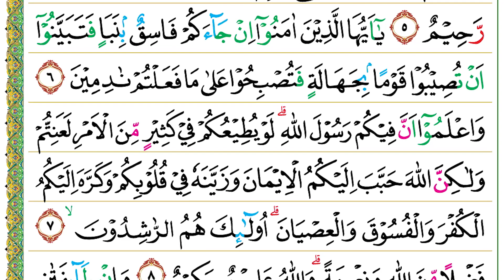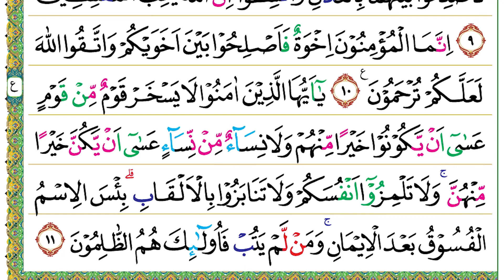Halaman 516 (Juz 26) Semaan Al Quran Al Hujurat Ayat 5 – 11 Syeikh Misyari Rasyid Al-’Afasi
Al Hujurat Ayat 5 – 11 :
وَلَوْ اَنَّهُمْ صَبَرُوْا حَتّٰى تَخْرُجَ اِلَيْهِمْ لَكَانَ خَيْرًا لَّهُمْ ۗوَاللّٰهُ غَفُوْرٌ رَّحِيْمٌ
5. Wa lau annahum ṣabarū ḥattā takhruja ilaihim lakāna khairal lahum, wallāhu gafūrur raḥīm(un).
• Seandainya mereka bersabar sampai engkau keluar menemui mereka, tentu akan lebih baik bagi mereka. Allah Maha Pengampun lagi Maha Penyayang.
يٰٓاَيُّهَا الَّذِيْنَ اٰمَنُوْٓا اِنْ جَاۤءَكُمْ فَاسِقٌۢ بِنَبَاٍ فَتَبَيَّنُوْٓا اَنْ تُصِيْبُوْا قَوْمًاۢ بِجَهَالَةٍ فَتُصْبِحُوْا عَلٰى مَا فَعَلْتُمْ نٰدِمِيْنَ
6. Yā ayyuhal-lażīna āmanū in jā'akum fāsiqum binaba'in fa tabayyanū an tuṣībū qaumam bijahālatin fa tuṣbiḥū ‘alā mā fa‘altum nādimīn(a).
• Wahai orang-orang yang beriman, jika seorang fasik datang kepadamu membawa berita penting, maka telitilah kebenarannya agar kamu tidak mencelakakan suatu kaum karena ketidaktahuan(-mu) yang berakibat kamu menyesali perbuatanmu itu.
وَاعْلَمُوْٓا اَنَّ فِيْكُمْ رَسُوْلَ اللّٰهِ ۗ لَوْ يُطِيْعُكُمْ فِيْ كَثِيْرٍ مِّنَ الْاَمْرِ لَعَنِتُّمْ وَلٰكِنَّ اللّٰهَ حَبَّبَ اِلَيْكُمُ الْاِيْمَانَ وَزَيَّنَهٗ فِيْ قُلُوْبِكُمْ وَكَرَّهَ اِلَيْكُمُ الْكُفْرَ وَالْفُسُوْقَ وَالْعِصْيَانَ ۗ اُولٰۤىِٕكَ هُمُ الرّٰشِدُوْنَۙ
7. Wa‘lamū anna fīkum rasūlallāh(i), lau yuṭī‘ukum fī kaṡīrim minal-amri la‘anittum wa lākinnallāha ḥabbaba ilaikumul-īmāna wa zayyanahū fī qulūbikum wa karraha ilaikumul-kufra wal-fusūqa wal-‘iṣyān(a), ulā'ika humur-rāsyidūn(a).
• Ketahuilah bahwa di tengah-tengah kamu ada Rasulullah. Seandainya dia menuruti (kemauan)-mu dalam banyak hal, pasti kamu akan mendapatkan kesusahan. Akan tetapi, Allah menjadikanmu cinta kepada keimanan dan menjadikan (iman) itu indah dalam hatimu serta menjadikanmu benci kepada kekafiran, kefasikan, dan kemaksiatan. Mereka itulah orang-orang yang mengikuti jalan kebenaran.
فَضْلًا مِّنَ اللّٰهِ وَنِعْمَةً ۗوَاللّٰهُ عَلِيْمٌ حَكِيْمٌ
8. Faḍlam minallāhi wa ni‘mah(tan), wallāhu ‘alīmun ḥakīm(un).
• (Itu) sebagai karunia dan nikmat dari Allah. Allah Maha Mengetahui lagi Mahabijaksana.
وَاِنْ طَاۤىِٕفَتٰنِ مِنَ الْمُؤْمِنِيْنَ اقْتَتَلُوْا فَاَصْلِحُوْا بَيْنَهُمَاۚ فَاِنْۢ بَغَتْ اِحْدٰىهُمَا عَلَى الْاُخْرٰى فَقَاتِلُوا الَّتِيْ تَبْغِيْ حَتّٰى تَفِيْۤءَ اِلٰٓى اَمْرِ اللّٰهِ ۖفَاِنْ فَاۤءَتْ فَاَصْلِحُوْا بَيْنَهُمَا بِالْعَدْلِ وَاَقْسِطُوْا ۗاِنَّ اللّٰهَ يُحِبُّ الْمُقْسِطِيْنَ
9. Wa in ṭā'ifatāni minal-mu'minīnaqtatalū fa aṣliḥū bainahumā, fa im bagat iḥdāhumā ‘alal-ukhrā fa qātilul-latī tabgī ḥattā tafī'a ilā amrillāh(i), fa in fā'at fa aṣliḥū bainahumā bil-‘adli wa aqsiṭū, innallāha yuḥibbul-muqsiṭīn(a).
• Jika ada dua golongan orang-orang mukmin bertikai, damaikanlah keduanya. Jika salah satu dari keduanya berbuat aniaya terhadap (golongan) yang lain, perangilah (golongan) yang berbuat aniaya itu, sehingga golongan itu kembali kepada perintah Allah. Jika golongan itu telah kembali (kepada perintah Allah), damaikanlah keduanya dengan adil. Bersikaplah adil! Sesungguhnya Allah mencintai orang-orang yang bersikap adil.
اِنَّمَا الْمُؤْمِنُوْنَ اِخْوَةٌ فَاَصْلِحُوْا بَيْنَ اَخَوَيْكُمْ وَاتَّقُوا اللّٰهَ لَعَلَّكُمْ تُرْحَمُوْنَ ࣖ
10. Innamal-mu'minūna ikhwatun fa aṣliḥū baina akhawaikum wattaqullāha la‘allakum turḥamūn(a).
• Sesungguhnya orang-orang mukmin itu bersaudara, karena itu damaikanlah kedua saudaramu (yang bertikai) dan bertakwalah kepada Allah agar kamu dirahmati.
يٰٓاَيُّهَا الَّذِيْنَ اٰمَنُوْا لَا يَسْخَرْ قَوْمٌ مِّنْ قَوْمٍ عَسٰٓى اَنْ يَّكُوْنُوْا خَيْرًا مِّنْهُمْ وَلَا نِسَاۤءٌ مِّنْ نِّسَاۤءٍ عَسٰٓى اَنْ يَّكُنَّ خَيْرًا مِّنْهُنَّۚ وَلَا تَلْمِزُوْٓا اَنْفُسَكُمْ وَلَا تَنَابَزُوْا بِالْاَلْقَابِۗ بِئْسَ الِاسْمُ الْفُسُوْقُ بَعْدَ الْاِيْمَانِۚ وَمَنْ لَّمْ يَتُبْ فَاُولٰۤىِٕكَ هُمُ الظّٰلِمُوْنَ
11. Yā ayyuhal-lażīna āmanū lā yaskhar qaumum min qaumin ‘asā ay yakūnū khairam minhum wa lā nisā'um min nisā'in ‘asā ay yakunna khairam minhunn(a), wa lā talmizū anfusakum wa lā tanābazū bil-alqāb(i), bi'salismul-fusūqu ba‘dal-īmān(i), wa mal lam yatub fa ulā'ika humuẓ-ẓālimūn(a).
• Wahai orang-orang yang beriman, janganlah suatu kaum mengolok-olok kaum yang lain (karena) boleh jadi mereka (yang diolok-olokkan itu) lebih baik daripada mereka (yang mengolok-olok) dan jangan pula perempuan-perempuan (mengolok-olok) perempuan lain (karena) boleh jadi perempuan (yang diolok-olok itu) lebih baik daripada perempuan (yang mengolok-olok). Janganlah kamu saling mencela dan saling memanggil dengan julukan yang buruk. Seburuk-buruk panggilan adalah (panggilan) fasik setelah beriman. Siapa yang tidak bertobat, mereka itulah orang-orang zalim.